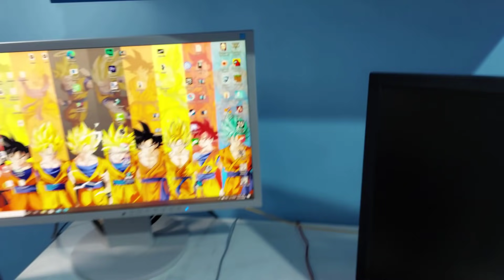I HOQA INTERNETIN VLLAIT DUKE LUJT FORTNITE - PRANK (shkoi keq)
I HOQA INTERNETIN VLLAIT DUKE LUJT
NISI TU QAJTTTTTTTTTTTTTTT

✘ My PC

Youtubera me te  famshem se une : PlayShqip , Alkingz , Agon Gashi , Phatooni , SHQIP GAMING, MECI,GAFI ,KOSOVA GAMING TV ,BRUDA, ALBANIAN TV, PANIEL,LOTI SHAQIRI,ENDRITMAPS TV,DARDI ,SHQIPET ME PLIS, Vadda Tv, Zhaku Tv.